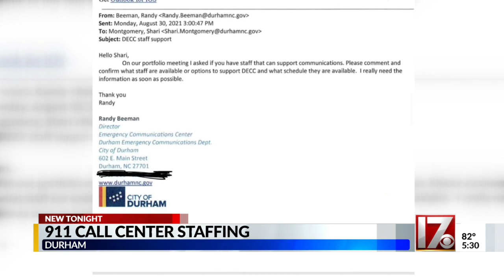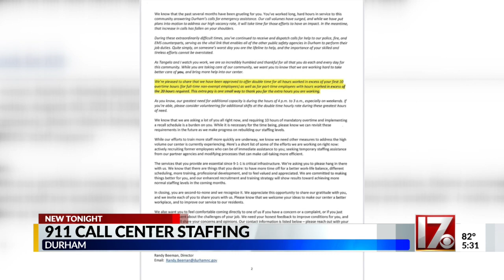Durham 911 call center staffing issues